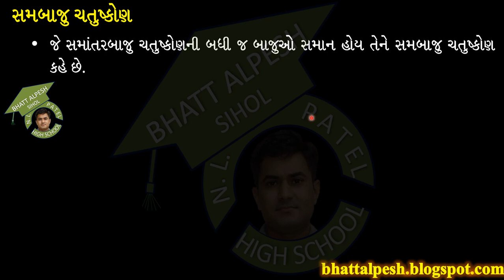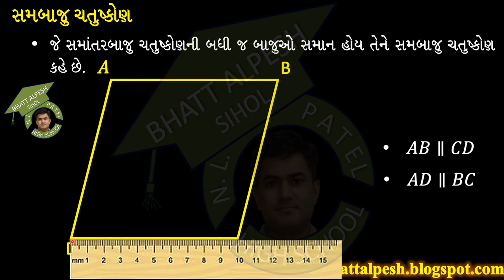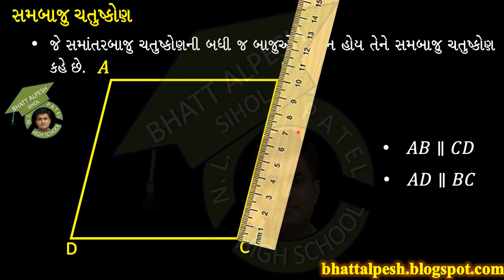સમબાજુ ચતુષ્કોણ | 10 MATHS | STD 9 MATHS | STD 8 MATHS | STD 7 MATHS | STD 6 MATHS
Basic Maths
સમબાજુ ચતુષ્કોણ